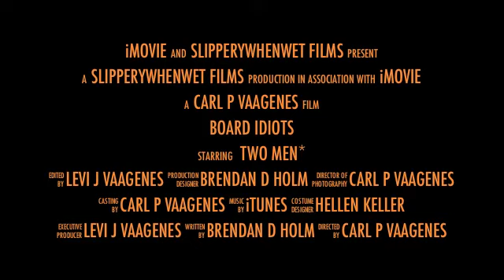Wake boarding and Wake skate Crashes!!!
Wake crash compilation from summer of 2011.